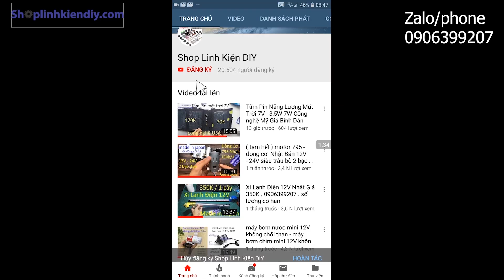bơm thủy lực tháo xe ô tô siêu mạnh - động cơ không chổi than 12V